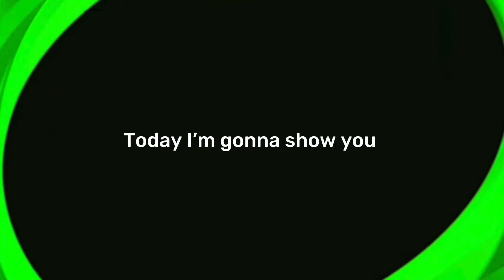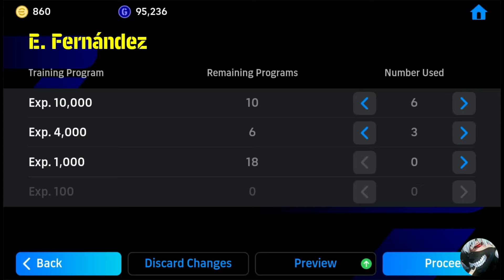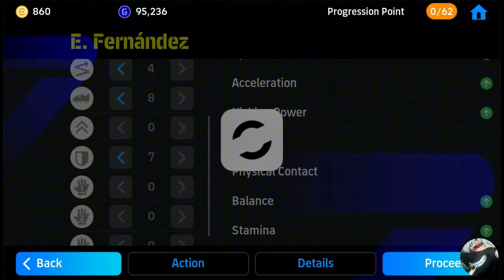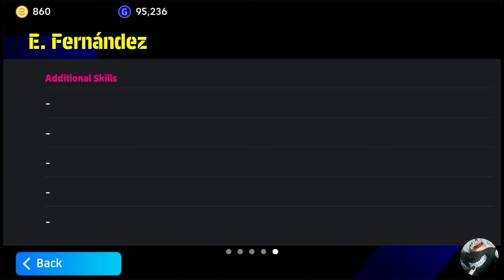How To Train Perfect Way E. Fernandez In eFootball 2024 Mobile 🤫😱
How To Train Free L. Messi & A. Mac Allister In eFootball 2024 Mobile

How To Train Free L. Messi In eFootball 2024 Mobile

How To Train Free A. Mac Allister In eFootball 2024 Mobile

how to train messi in efootball 24

how to train messi in efootball 2024

how to train messi

how to train messi in efootball 23

how to train messi in efootball

how to train messi pack in efootball 2024

how to train messi 100 in efootball 24

how to train messi in football 2024

how to train messi 101 in efootball

how to train messi 102 in efootball

how to train macallister in efootball 2024

how to train mac allister

how to train macallister in efootball 24

how to train mac allister efootball

L. messi 100 Rated Training in efootball 2024 mobile
100 rated l. messi training tutorial in efootball 2024 mobile
how to train new free l. messi in efootball 2024,
how to train l messi in efootball 24,
how to train l messi in efootball 23,
efootball 2024 mobile,
efootball 2024,
efootball,
best manager in efootball 2024,
efootball mobile,
efootball 24 mobile online gameplay,
best coach efootball 2024 mobile,
best manager quick counter efootball 2024,
best quick counter playstyle manager in efootball 2024,
efootball 2023 mobile,
efootball 24,
efootball 2024 mobile tips for beginners,